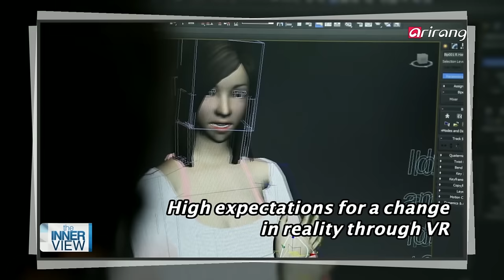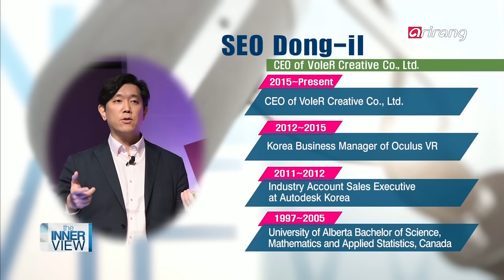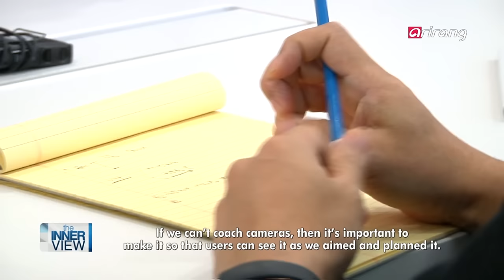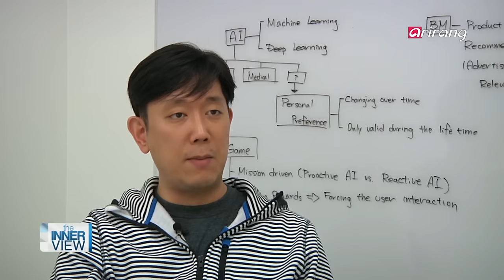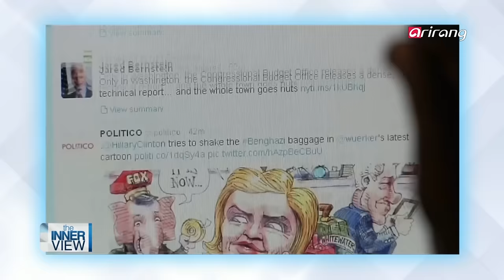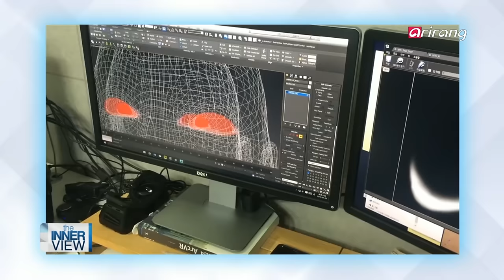The Innerview(Ep.237) Virtual Reality becomes a reality! Seo Dong-il, the CEO of VoleR Creative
Experts say 2016 is the dawn of virtual reality. We meet with Seo Dong-il, the leader of VR opinions and the former Korea business manager of Facebook Oculus.

Seo Dong-il was the sole Korean co-founder of Oculus VR, which Facebook acquired for $2 billion dollars. Soon, he became the Korea business manager of Oculus VR. However, after working for a year, he gave up a stable job with a high salary and decided to start up a new company.

He formed a VR game start-up called VoleR Creative as his goal was to combine VR and artificial intelligence (AI) and create contents to comfort lonely people.

Seo Dong-il calls himself a dreamer. He said "I believe it's an old value to select jobs depending on stability and high salaries. I did not choose salaries, but decided to fulfill my life and my dreams."

Seo Dong-il shows his passion as he predicts the reality of how the VR era is the next generation platform, and he tells us about his days as the co-founder of Oculus VR, as well as his new challenges.

가상현실(VR)을 현실로! 볼레크리에이티브 대표 서동일을 만나다!
'2016년은 가상현실의 원년'이라는 전문가들의 이야기들이 쏟아지는 가운데, VR 오피니언 리더이자 前 페이스북 오큘러스 한국 지사장 서동일을 만나본다.

2014년 페이스북이 20달러에 인수한 오큘러스VR 공동창업자 중 유일한 한국인인 서동일 대표는, 이후 오큘러스 한국 지사장이 되었다.
하지만 그는 1년 정도 근무 후, 70억원과 안정된 직장을 포기하고 새로운 창업을 선택했다.

'VR과 인공지능(AI)을 결합하여 인간의 외로움을 달래줄 수 있는 콘텐츠를 만들겠다'는 목표로 작년에 그는 VR게임 스타트업 볼레크리에이티브(VoleR Creative)를 창업했다

서동일은 스스로를 '몽상가'라고 부른다. "나는 안정과 높은 연봉을 직장 선택의 기준으로 보는 것이 낡은 가치라고 생각한다. 저는 연봉이 아니라 인생을, 꿈을 선택했습니다."

'디 이너뷰'(The INNERview)에서는 차세대 플랫폼이 될 VR 시대의 실제를 전망하며, '오큘러스VR'의 공동창업자로서의 이야기를 시작으로 현재 새로운 도전을 시작하는 서동일 대표의 남다른 인생 열정을 만나본다.